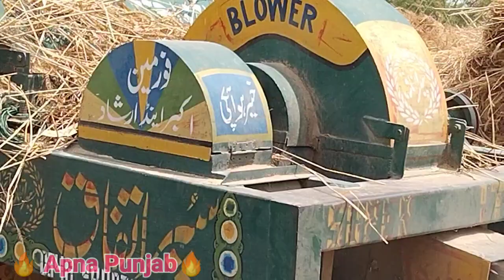Wheat Thrasher with Fiat Tractor 480 || Farmer of the Punjab || Wheat season 2021